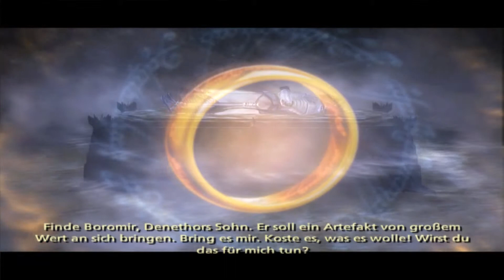Herr der Ringe Das dritte Zeitalter #36 - Die letzte Verteidigung ~ [Let's Play|PCSX2]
►►Mit Aragorn haben es geschafft das Tor so lange zu verteidigen wie es nur ging, doch nun kämpfen wir wieder nur zu dritt gegen eine Schar von Beserker Uruks und Trollen. Dies stellt sich als eine harte Prüfung herraus.

►►►Links◄◄◄

►►►Social Media◄◄◄

►►►zum Spiel◄◄◄

•Entwickler : EA Games
•Publisher : EA Games
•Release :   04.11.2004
•Plattform : PC(Pcsx2), Playstation 2

►►►PCSX2 configuration◄◄◄
PCSX2 1.3.0 (rev 5927)
GSdx v0.1.16 (SSE4) rev 5932 (DX11 Hardware, Texture Filtering)
SPU2-X v2.0.0 SVN rev 5893
SSSPSX PAD Pressure Mod 1.7.1 Rev 5822
USBnull,FWnull,DEV9null
Recommended speed hacks on, MTVU on
Automatic Game Fixes on

►Gleich zu Beginn werdet ihr Berethor, einem Krieger Gondors vorgestellt, der auf der Suche nach Boromir ist. Um diesen Berethor dreht sich hauptsächlich die ganze Story in Das Dritte Zeitalter, der parallel zur Handlung des Films/Buchs durch Mittelerde reist, auf der Suche nach den bekannten Helden, und seine eigene Gefolgschaft aufbaut. Im Prinzip spielt ihr die Story des normalen Herr der Ringe-Abenteuers nach, ihr durchquert bekannte Gebiete und trefft Gefährten, die den echten Helden ziemlich ähneln. Der Unterschied zu den Vorgängern: ihr erlebt die GANZE
HdR Geschichte, spielt also den ganzen Dreiteiler durch, von Moria bis Mordor mit allen relevanten Landschaften und Ereignissen. Nur mit neuen Charakteren. Auf eurer Reise trefft ihr oft die echten Helden, die an eurer Seite kämpfen, bis ihr nach ca. 18 Stunden Sauron erreicht. Dank der interaktiven und nahtlos angefügten Filmausschnitten werden auch mäßige HdR Kenner bestens informiert und involviert.